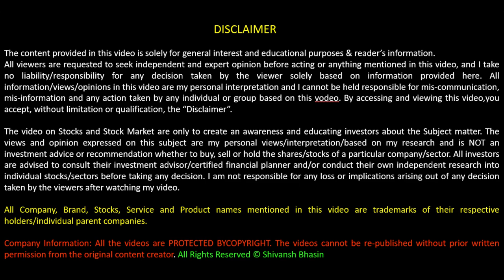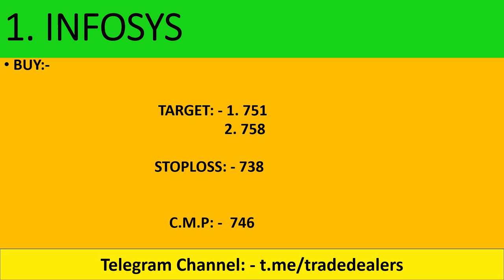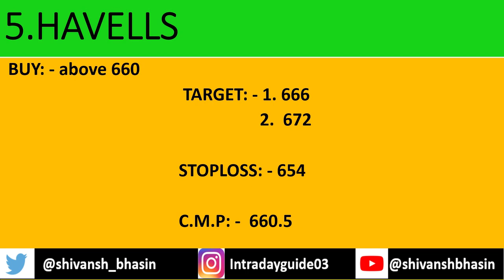सोमवार के 5 बाहुबली स्टाक ! स्टॉक चार्ट एनालिसिस !Intraday Trading Tips For MONDAY 06-January-2020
live nifty/ bank nifty OPTION TRADING and technical analysis for 06 january. 2020. also options strategy for "NIFTY/BANK NIFTY ".

1.  KOTAK BANK

2.  HAVELLS

3.  INFOSYS

4.  CIPLA

5.  TATA STEEL